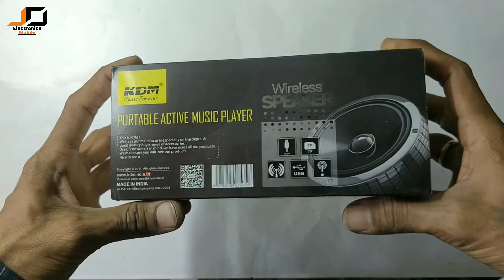KDM - SP - 115 WIRELESS portable Bluetooth speaker unboxing🔥🔥🔥 🔊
#31  KDM - SP - 115  WIRELESS portable Bluetooth speaker unboxing🔥🔥🔥 🔊

🔥 TECHNICAL PARAMETERS 🔥

PORTABLE ACTIVE MUSIC PLAYER
➡️ Wireless
➡️ Playing Time :- 3 - 4 H
➡️ Play USB storage devices
➡️ With Mic For Hands Free Phone Call Function .
➡️ Splashproof

other products info  follow on Instagram page and YouTube channel  👇👇 👍

Jay Dasaram Electronics

BEST price 👍🛒🛍️
BEST products 👍